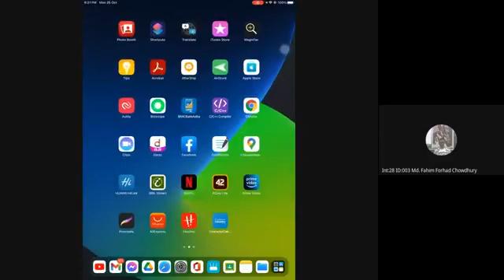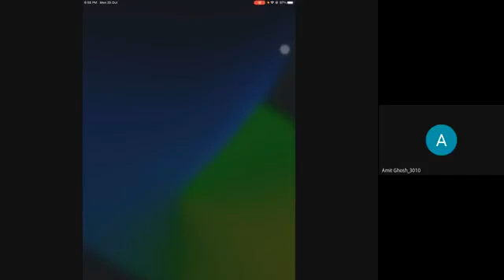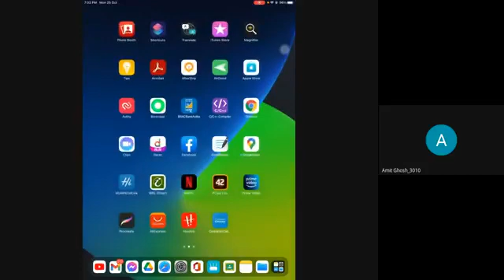"CSE 445-introduction to cryptography-2024-cryptography--CSE-Lecture-online-CSE 445-Theory-Lab-exams